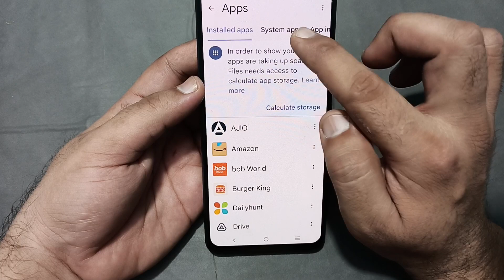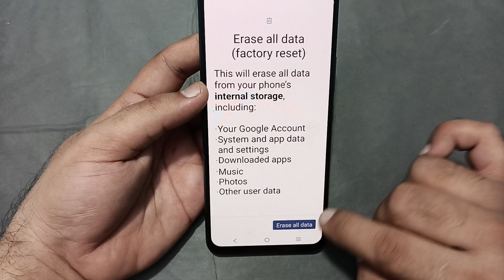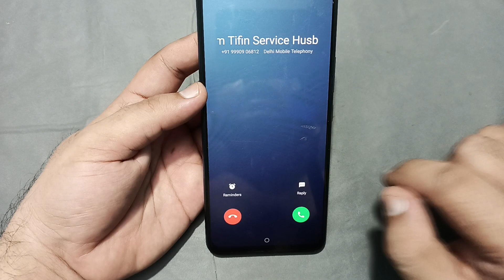Vivo t3x call nahin lag raha hai, how to fix outgoing call problem in Vivo t3x